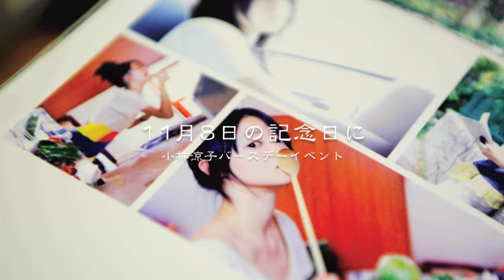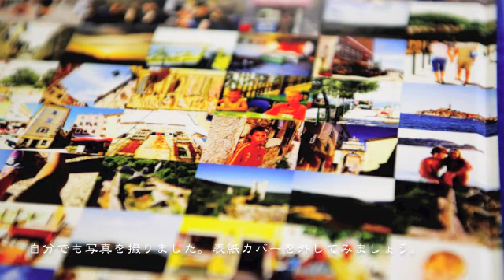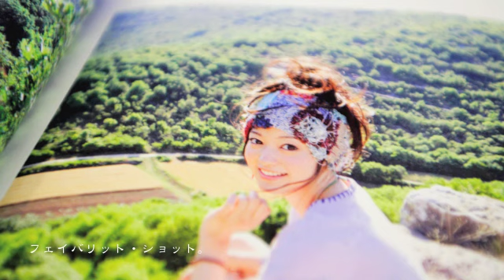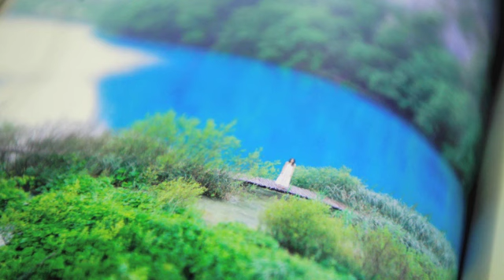バースデーイベント小林涼子 The Birthday of Ryoko Kobayashi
ヒラタオフィスオフィシャルサイトコンテンツ

テーブルマガジンズ制作

Japanese actress Ryoko Kobayashi
the birthday event Nov 8, 2009